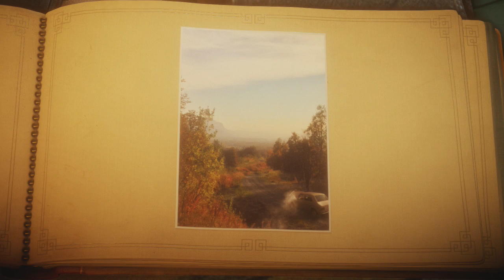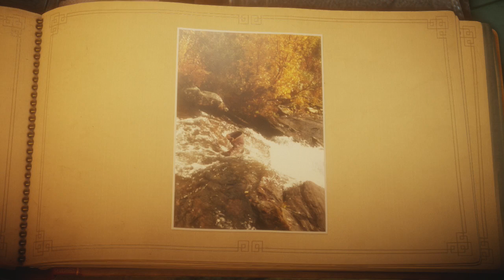MOUNTAIN TREK | Unravel - Chapter 4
A lovely day for a hike, until a gofer tries to bite the yarn out of me.